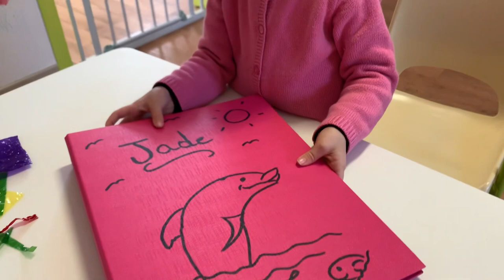MA NOUNOU 💕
MA NOUNOU 💕 dans cette vidéo je vous présente ma (2e chaîne YouTube )! Je vous prépare une vidéo pour notre chaîne Inès BabyReborn and Maman Reborn
Bisous 😽